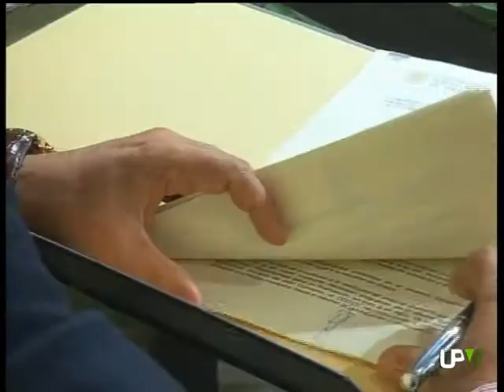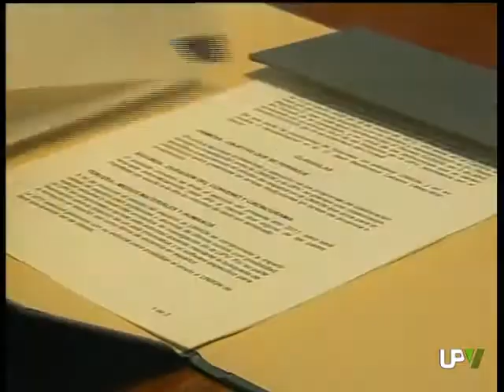UPV NOTICIAS [27-06-2011]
UPV noticias. Informativo de la UPV
Nueva Cátedra COITCV
Convenios con la UNIKIN y el ISTA
El rector recibe a Marina Murillo